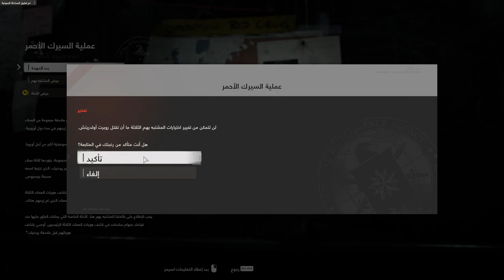Call of Duty Black Ops Cold War 2021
تجربة Call of Duty  Black Ops Cold War 2021